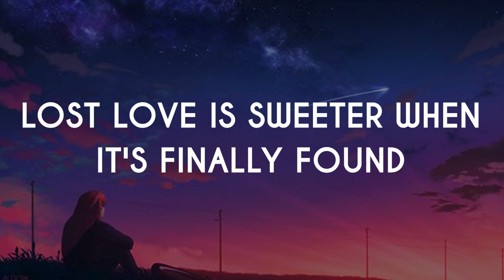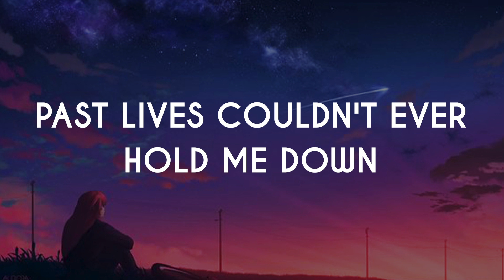Pastlives | sapientdream | Lyrics Video